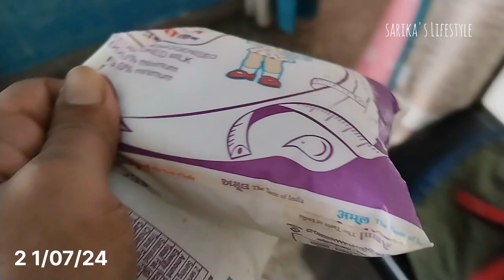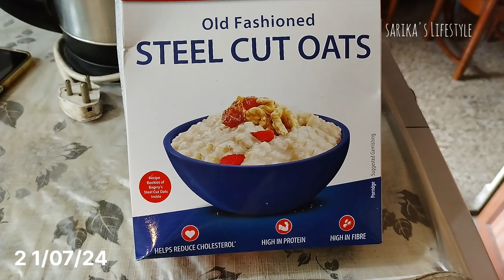Special Sunday with my Family